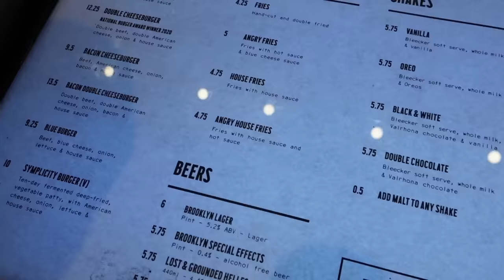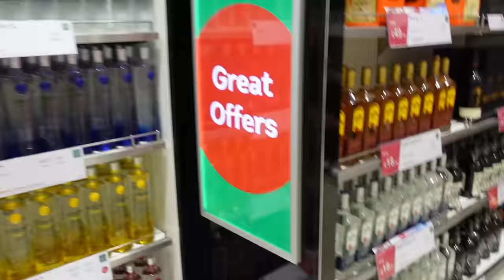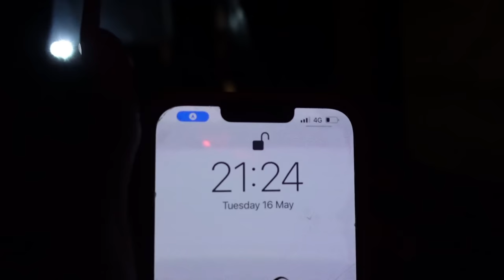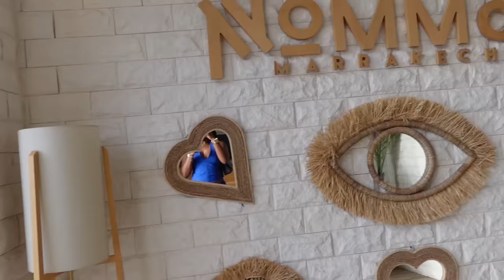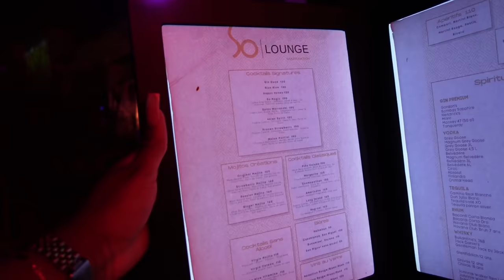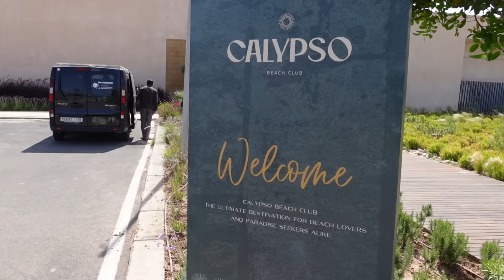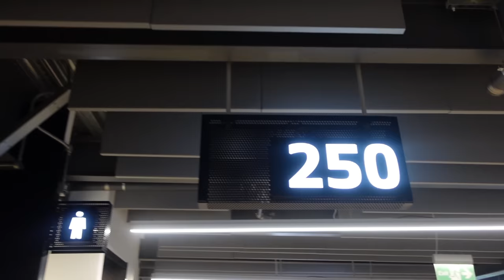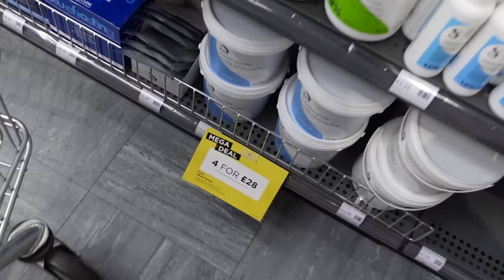BIRTHDAY VLOG PT2, HOLIDAY IN MOROCCO MARRAKESH/AGADIR, MISSING MY FLIGHT, BEYONCE CONCERT & MORE!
HAIR FROM "@SHEER.HAIRR" ON INSTAGRAM
SALON "@SHEER_GLOW" ON INSTAGRAM